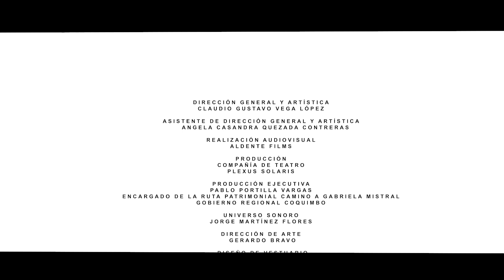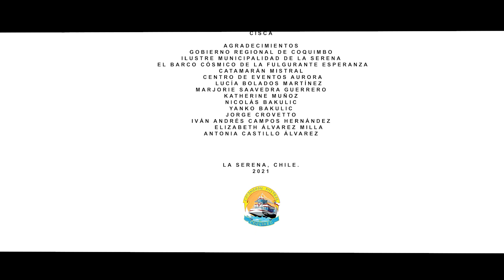Acto 1: La llegada │Camino a Gabriela Mistral: La Casa de las Palmeras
La Casa de Gabriela Mistral de las Palmeras es uno de los diez hitos que conforman la ruta patrimonial Camino a Gabriela Mistral.
Se ubica en Avenida Francisco de Aguirre 300, La Serena, Chile. Fue reconocida como monumento histórico nacional en 1990.
Su historia es la siguiente. A comienzos de 1925, Gabriela Mistral regresó a Chile cubierta de prestigio, luego de dos años trabajando en México –en la reforma al sistema educacional y la creación de bibliotecas populares– y tras culminar su primera gira literaria internacional.
Adquirió entonces una casaquinta en La Serena, a pocas cuadras de la playa y con un amplio terreno. Su intención era radicarse allí, junto a su madre, Petronila; su hermana mayor, Emelina, y la hija de esta última, llamada Graciela. Y asimismo, concretar un anhelo: crear una escuela-granja para los niños campesinos del valle de Elqui, en donde éstos pudieran educarse y, a la vez, perfeccionarse en las labores agrícolas.
Pero ese mismo año el gobierno chileno la envió a Francia, como delegada ante el Instituto Internacional de Cooperación Intelectual, dependiente de la Sociedad de las Naciones. Gabriela nunca más volvió a residir en Chile; el resto de su vida transcurrió en múltiples ciudades de América y Europa, incluyendo largos años como cónsul de su país. Sus familiares, en tanto, siguieron viviendo en aquella casaquinta hasta sus respectivos decesos.
Con el tiempo la vivienda se hizo conocida como la Casa de las Palmeras. Posee una ambientación histórica y fotografías de época, estando disponible para su visitación.
Esta cápsula audiovisual es un viaje imaginario hacia Gabriela Mistral y a la casa que fuera suya y de su familia. Una producción original del Gobierno Regional de Coquimbo, desarrollada por la Compañía de Teatro Plexus Solaris.